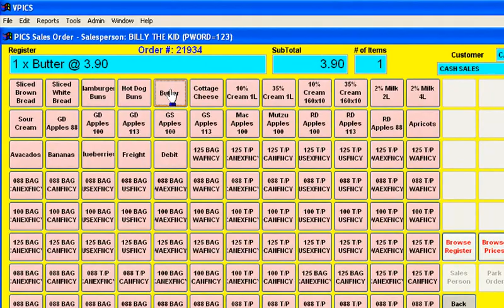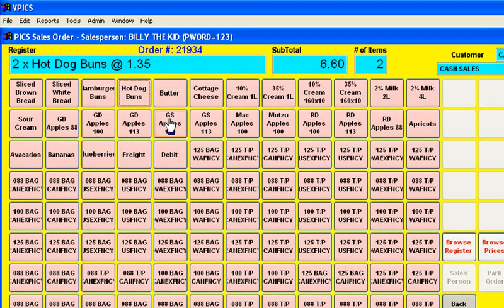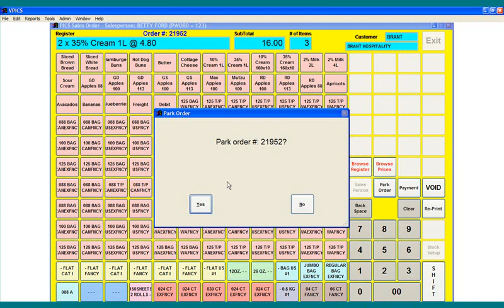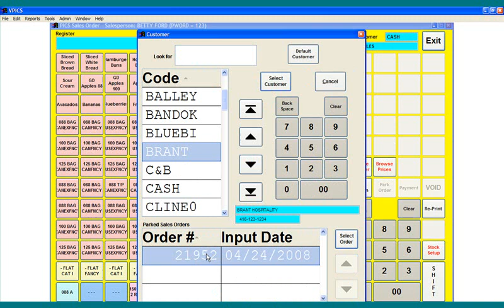Sales Order Touch Screen - Produce Inventory Control System (PICS) Software